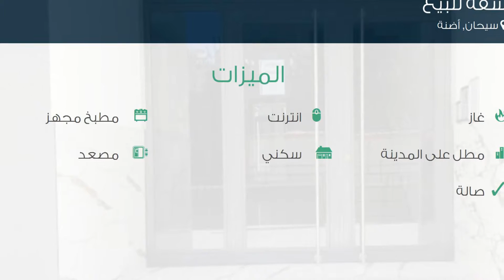شقة للبيع في شارع 72084. سوكاك, سيحان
تفاصيل العرض:-

رقم: 2187171

ميزات:-

3 الغرف, 1 غرف أخرى, 2 عدد دورات المياه, 1 سعة مرآب السيارات, 12 عدد الأدوار, 4 رقم الدور, انترنت, غاز, مطبخ مجهز, مطل على المدينة, سكني, مصعد, صالة